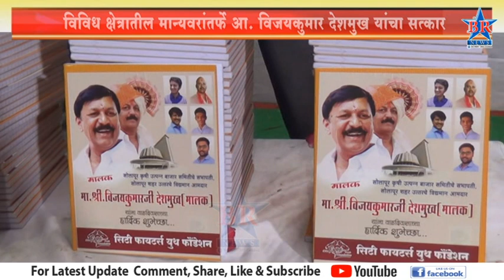विविध क्षेत्रातील मान्यवरांतर्फे आ विजयकुमार देशमुख यांचा सत्कार